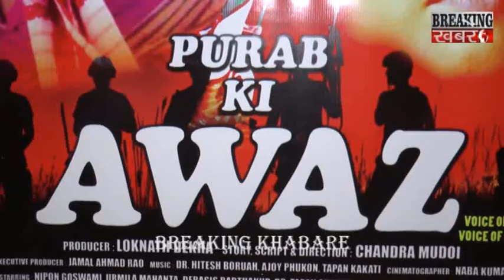"Purab Ki Aawaz" Movie 2017 - Screening With Star Cast Suparhit Movie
BREAKING KHABARE.Purab Ki Aawaz Movie 2017 - Screening With Star Cast Suparhit Movie